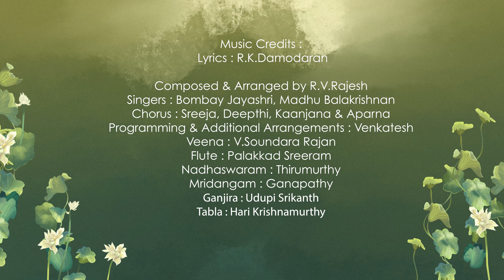Saraswathi - Lyrical | Bombay Jayashri | Madhu Balakrishnan |R.K.Damodaran |R.V.Rajesh |Think Divine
Presenting the Lyric Video of "Saraswathi", Sung by Bombay Jayashri & Madhubalakrishnan, Lyrics Written by R.K.Damodaran, Music Composed by R.V.Rajesh.

Song Name : Saraswathi
Lyrics : R.K.Damodaran
Composed & Arranged by R.V.Rajesh
Singers : Bombay Jayashri, Madhu Balakrishnan
Chorus : Sreeja, Deepthi, Kaanjana & Aparna
Programming & Additional Arrangements : Venkatesh
Veena : V. Soundara Rajan
Flute : Palakkad Sreeram
Nadhaswaram : Thirumurthy
Mridangam : Ganapathy
Ganjira : Udupi Srikanth
Tabla : Hari Krishnamurthy
Mixing : Renjith.C.Rajan
Mixed & Mastered by Renjith Rajan @ Mix Hub, Kottayam
Recording Engineers : Midhun Manoj, Ragesh Swaminathan, Arun
Musicians/Singers Coordinated by K.D.Vincent

Camera : Rajendran, Suno Varghese, Jayakrishnan

Lyric Video Animated by Image One Studios

Listen Saraswathi Devotional Song on your favourite streaming apps

Think Divine